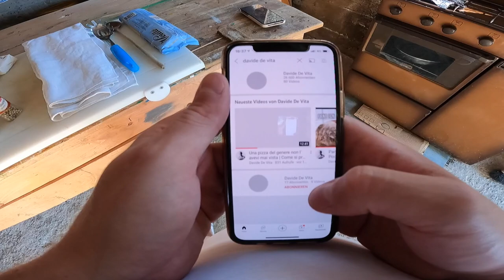Spaghettata veloce con 2 ingredienti - Ricetta estiva economica | Davide De Vita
Salve a tutti e benvenuti in questo nuovo video in cui realizzo la ricetta estiva per eccellenza: uno spaghetto veloce con 2 ingredienti: limone e pepe. Piatto economico e buonissimo che riuscirà a stregarvi e diventerà probabilmente il vostro piatto preferito :P

➡️ Ingredienti per preparare gli spaghetti limone e pepe (4 persone):
- 400 gr. di spaghetti di Gragnano
- 125 gr. di burro
- succo di un limone
- pepe nero o bianco q.b.
- olio EVO
Opzionale
- Spicchio d´ aglio